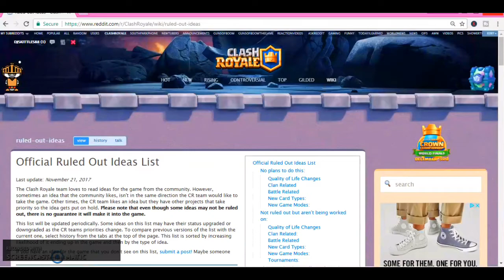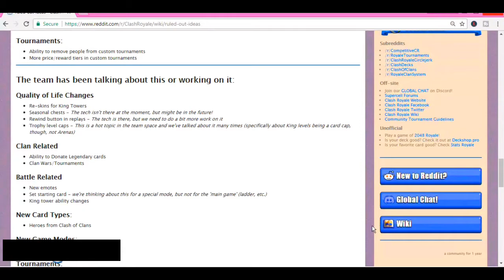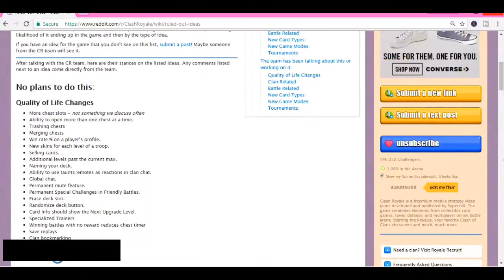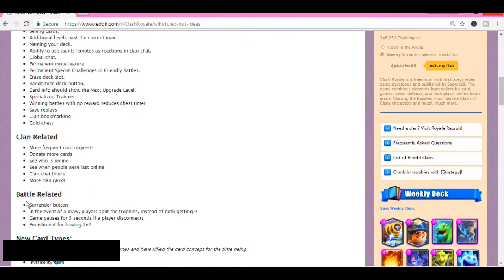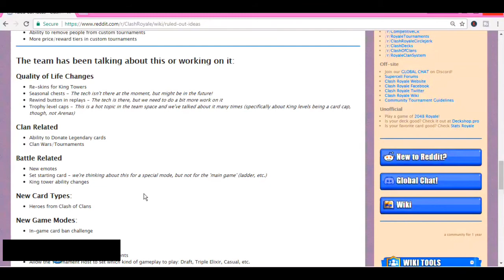we can finally donate legendary cards in clash royale!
hey guys so the tile IS NOT CLICKBAIT i know it looks like that but it is not! so i was on clash royale today, looking @ news royale and i suddenly see a reddit post which you can see here
but it was about what supercel are and arent gonna add in clash royale! they ruled out some stuff like clan bookmarking and wind spells but are adding in donating legendary cards! its absoulutely amazing! if you go to a clash royale youtube video they wil say we will NEVER be able to donate legendaries but look here wer are

if you only want to see the main part of the post here it is
No plans to do this:

Quality of Life Changes

More chest slots - not something we discuss often
Ability to open more than one chest at a time.
Trashing chests
Merging chests
Win rate % on a player’s profile.
New skins for each level of a troop.
Selling cards.
Additional levels past the current max.
Naming your deck.
Ability to use taunts/emotes as reactions in clan chat.
Global chat.
Permanent mute feature.
Permanent Special Challenges in Friendly Battles.
Erase deck slot.
Randomize deck button.
Card Info should show the Next Upgrade Level.
Specialized Trainers
Winning battles with no reward reduces chest timer
Save replays
Clan bookmarking
Gold chest
Clan Related

More frequent card requests
See who is online
See when people were last online
Clan chat filters
More clan ranks
Battle Related

Surrender button
In the event of a draw, players split the trophies, instead of both getting 0
Game pauses for 5 seconds if a player disconnects
Punishment for leaving 2v2
New Card Types:

Dark Mirror – we playtested this a few times and have killed the card concept for the time being
Wall card
Invisibility spell
Wind Spell
Some sort of card that utilizes the river
Create another bridge
Conversion card
Troop that does % Damage of maximum health of the opponent's card
Ranged splash troops aim at a target's feet
Executioner/Bowler target the center of a group
Shields are immune to spells
Elite Barbarian Hut
Mirage spell or disguised troop
Fake Goblin Barrel - we've played around with this idea (we called it the "empty barrel" at the time), but didn't take the card concept further afterwards
3 wizards
Trap cards
New Game Modes:

Wager matches
Traitor card challenge
Not ruled out but aren't being worked on:

More TV Royale replays
More TV Royale categories
Rewards upon hitting new Arenas
Weekly & monthly crown chests
Weekly/Monthly quests
Battle confirmation button
Clan Related:

Longer clan mail space and bigger font
More clan statistics
Added ability to send a message when you kick someone
Add how long each clan member has been in the clan
Clans should have levels
Battle Related

Customized trainers
Shuffle starting hand cards
New Card Types:

Troops with a "Spell-Shield" (immune to spell damage)
Troops with "life steal"
Troops that return after dying the first time
Support/Aura Troops
Buildings with shield
Card that blocks spells
Moving buildings
Some sort of air building
Troop that multiplies over time
Earthquake & Haste
Troop that recovers its health over time
Builder
Teleporter
New Game Modes:

Upgrade Challenge
Mini arena
Card swap
Casual 1v1
Single player
Tournaments:

Ability to remove people from custom tournaments
More price/reward tiers in custom tournaments
The team has been talking about this or working on it:

Re-skins for King Towers
Seasonal chests - The tech isn't there at the moment, but might be in the future!
Rewind button in replays - The tech is there, but we need to do a bit more work on it
Trophy level caps - This is a hot topic in the team space and we've talked about it many times (specifically about King levels being a card cap, though, not Arenas)
Clan Related

Clan Wars/Tournaments
Battle Related

New emotes
Set starting card - we're thinking about this for a special mode, but not for the 'main game' (ladder, etc.)
King tower ability changes
New Card Types:

Heroes from Clash of Clans
New Game Modes:

In-game card ban challenge
Tournaments:

More customization in custom tournaments
Allow the Tournament Host to set which kind of gameplay to play: Draft, Triple Elixir, Casual, etc.
In-game bracket tournament
Join link to tournaments
btw happy thanksgiving and sorry for this video being up so L8
$$follow me$$
djskittles88 out